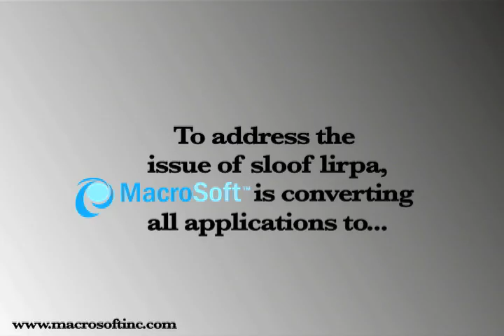2011 - Macrosoft Converting to Metric Time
In order to keep up with the global issue of sloof lirpa, Macrosoft has decided to convert its business and applications to Metric Time.  This system of time keeping is more efficient and will aid in the company's worldwide expansion.  Each business day is now comprised of 10 hours, each with 100 minutes, and 1,000 seconds.

Seconds = Microdays
Minutes = millidays
Hours = Decidays